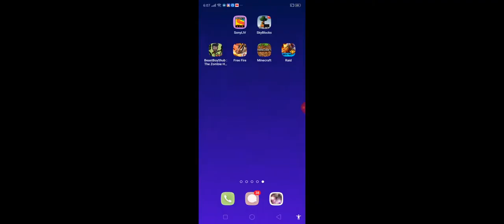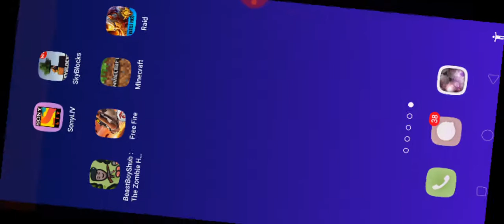March 26, 2020